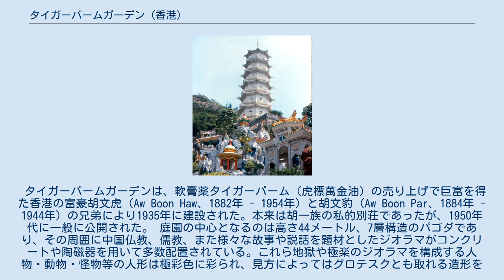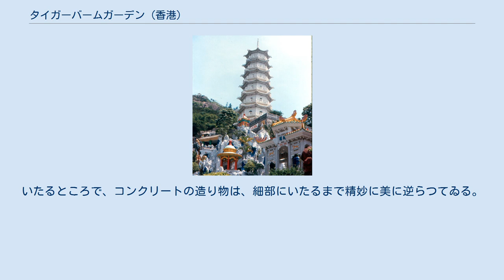タイガーバームガーデン (香港)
庭園の中心となるパゴダ 入口門 庭園遠景 閉鎖後の外周楼閣(2008年11月) タイガーバームガーデン（萬金油花園、Tiger Balm Garden）は、香港の香港島に存在する庭園である。
設立者の胡文虎・胡文豹兄弟の名を冠した虎豹別墅（Haw Par Mansion）および胡文虎花園（Aw Boon Haw Garden）の名も知られる。
 タイガーバームガーデンは、軟膏薬タイガーバーム（虎標萬金油）の売り上げで巨富を得た香港の富豪胡文虎（Aw Boon Haw、1882年 - 1954年) と胡文豹 (Aw Boon Par、1884年 - 1944年) の兄弟により1935年に建設された。本来は胡一族の私的別荘であったが、1950年代に一般に公開された。 庭園の中心となるのは高さ44メートル、7層構造のパゴダであり、その周囲に中国仏教、儒教、また様々な故事や説話を題材としたジオラマがコンクリートや陶磁器を用いて多数配置されている。これら地獄や極楽のジオラマを構成する人物・動物・怪物等の人形は極彩色に彩られ、見方によってはグロテスクとも取れる造形をしている。所狭しと配置されたこれらの器物が園全体に非常にキッチュな印象を与え、開放当時には観光施設として高い人気を集めた。 胡文虎が1954年に死亡して以降、敷地は少しずつ切り売りされて高層マンション等に作り変えられ、2000年に至って完全に閉鎖された。施設の一部は香港の二級歴史建築に指定されて保護の対象となっているため、残存施設は香港特別行政区政府の管理下に置かれている。庭園の遠景を周辺から眺めることは可能であるが、放置された庭園施設は雨水等の浸食や風化により危険があるため、一般人の立ち入りは完全に禁止されている。 2019年、虎豹樂圃（Haw Par Music）としてリニューアルした。
 以下は開放当時の情報である。
 三島由紀夫は、1961年に訪れたタイガーバームガーデンのグロテスクな奇景を一つ一つ克明に観賞し、以下のような感想を綴っている。
 この庭には実に嘔吐を催させるやうなものがあるが、それが奇妙に子供らしいファンタジイと残酷なリアリズムの結合に依ることは、訪れる客が誰しも気がつくことであらう。
中国伝来の色彩感覚は実になまぐさく健康で、一かけらの衰弱もうかがはれず、見るかぎり原色がせみぎ合つてゐる。
こんなにあからさまに誇示された色彩と形態の卑俗さは、実務家の生活のよろこびの極致にあらはれたものだつた。
胡氏は不羈奔放を装ひながらも、この国伝来の悪趣味の集大成を成就したのである。
 中国人の永い土俗的な空想と、世にもプラクティカルな精神との結合が、これほど大胆に、美といふ美に泥を引つかけるやうな庭を実現したのは、想像も及ばない出来事である。
いたるところで、コンクリートの造り物は、細部にいたるまで精妙に美に逆らつてゐる。
幻想が素朴なリアリズムの足枷をはめられたままで思ふままにのさばると、かくも美に背馳したものが生れるといふ好例である。
 — 三島由紀夫「美に逆らふもの」